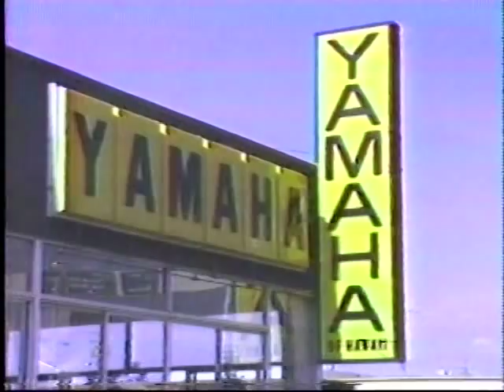John DeSoto - The Flyin' Hawaiian ~ YAMAHA of Hawaii Commercial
Here's a :30 spot of John DeSoto - The Flyin' Hawaiian, in a local YAMAHA motorcycle commercial.

I always liked John, as he was a very smooth, "Hang Loose" type of rider and person.